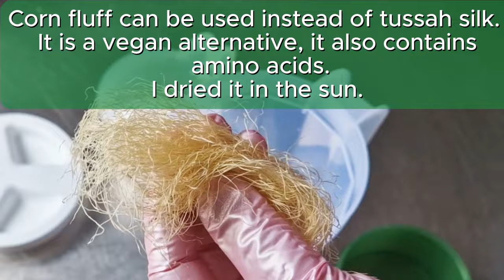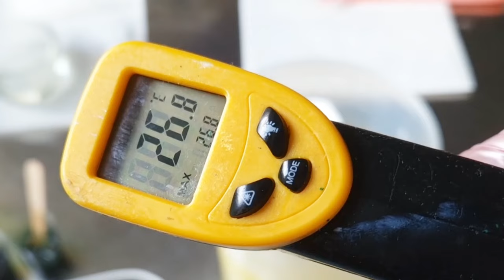CUCUMBER SOAP🥒w. Aloe Vera and Menthol Crystals & Recipe | Cold process soapmaking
Cold process soap making with fresh Cucumber and Aloe vera, menthol crytals for cooling efect.
I used fresh 100% natural ingredients like Aloe Vera and Cucumber. With the addition of 3% menthol crystals, dissolved in essential oils of peppermint, eucalyptus, tea tree. Colored with natural colors like spirulina,  indigo and green clay. All natural and vegan ingredients. Corn fibers were dissolved in the lye solution for velvet silky foam.
I used the same one.
Water : Lye Ratio 2.1:1 (Water as percent of oil weight 29%)
2% citric acid and sea salt were dissolved in 1.1 parts of water. After it was completely dissolved, I added the corn fiber and then the sodium hydroxide. The remaining 1 part of water from the recipe was replaced with mixed fresh cucumber and aloe and added directly to the oils.
I divided the soap into four parts. The first part was colored with spirulina mixed in a little oil. The second part was with indigo also in a little oil. The third part was colored with green clay mixed in distilled water, I added some dried and crushed mint leaves to this part.
The top last part was only with dried peppermint leaves.
Next time I will make just such a soap, only with dried peppermint. I liked this part  the most, after all, there is beauty in simplicity💚

𝗪𝗮𝗿𝗻𝗶𝗻𝗴!
𝗗𝘂𝗲 𝘁𝗼 𝘁𝗵𝗲 𝗵𝗶𝗴𝗵 𝗺𝗲𝗻𝘁𝗵𝗼𝗹 𝗰𝗼𝗻𝘁𝗲𝗻𝘁, 𝘁𝗵𝗲 𝘀𝗼𝗮𝗽 𝗶𝘀 𝗻𝗼𝘁 𝗿𝗲𝗰𝗼𝗺𝗺𝗲𝗻𝗱𝗲𝗱 𝗳𝗼𝗿 𝗽𝗿𝗲𝗴𝗻𝗮𝗻𝘁 𝘄𝗼𝗺𝗲𝗻, 𝘁𝗵𝗲 𝗲𝗹𝗱𝗲𝗿𝗹𝘆, 𝘀𝗲𝗻𝘀𝗶𝘁𝗶𝘃𝗲 𝗽𝗲𝗿𝘀𝗼𝗻𝘀 𝗮𝗻𝗱 𝗰𝗵𝗶𝗹𝗱𝗿𝗲𝗻! 𝗔𝗹𝘀𝗼, 𝗮𝗹𝘄𝗮𝘆𝘀 𝗰𝗵𝗲𝗰𝗸 𝘁𝗵𝗲 𝗮𝗹𝗹𝗼𝘄𝗲𝗱 𝗮𝗺𝗼𝘂𝗻𝘁 𝗼𝗳 𝗮𝗱𝗱𝗲𝗱 𝗲𝘀𝘀𝗲𝗻𝘁𝗶𝗮𝗹 𝗼𝗶𝗹𝘀.
𝗧𝗵𝗲 𝘀𝗼𝗮𝗽 𝗶𝘀 𝗮𝗹𝘀𝗼 𝗻𝗼𝘁 𝘀𝘂𝗶𝘁𝗮𝗯𝗹𝗲 𝗳𝗼𝗿 𝘀𝗲𝗻𝘀𝗶𝘁𝗶𝘃𝗲 𝗽𝗮𝗿𝘁𝘀 𝗼𝗳 𝘁𝗵𝗲 𝗯𝗼𝗱𝘆😊

You can watch another natural soap video here, including recipes.

🩷 If you have questions please let me know, I will be happy to answer 💞
🩷 I wish everyone a wonderful day 💞
🩷Thank you  for visiting my channel and watching my videos. It means a lot to me 💞

Editing and producing videos takes a lot of time, although I enjoy it very much, please consider my support.
With 𝗦𝘂𝗽𝗲𝗿 𝗧𝗵𝗮𝗻𝗸𝘀 (Click the thanks button just below the title and make a donation)
Or

The information provided in my videos is based on my own personal research and experience and is provided for informational and entertainment purposes only. Use the information in my videos at your own risk!!!